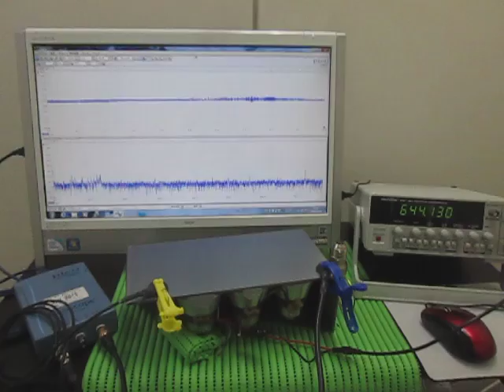超音波発振・計測・解析システム Ultrasonic tester